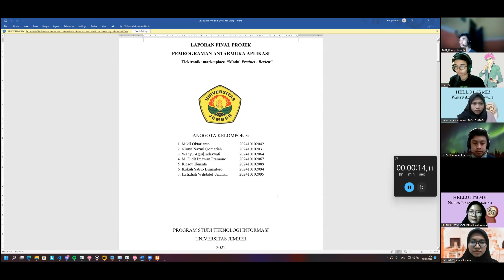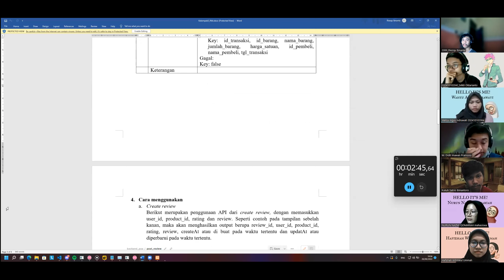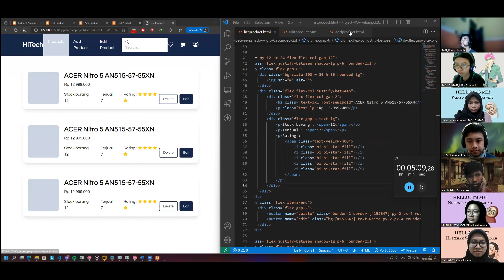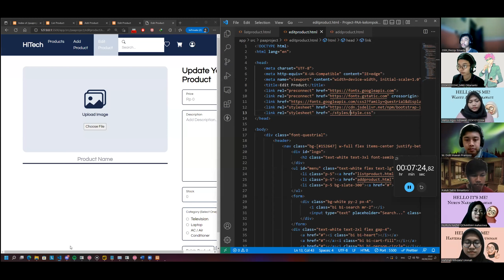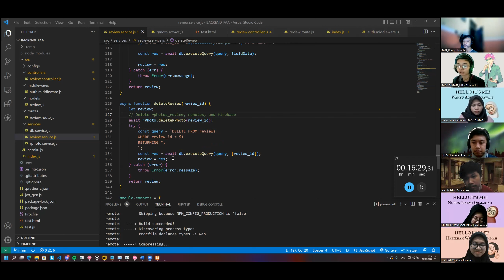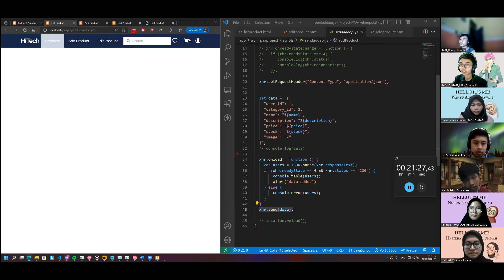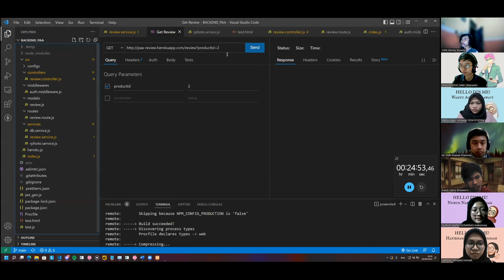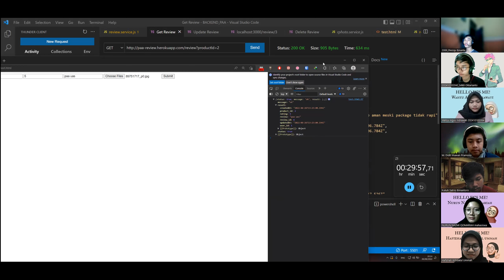PAA A3 Review API and CRUD Products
PAA A 3
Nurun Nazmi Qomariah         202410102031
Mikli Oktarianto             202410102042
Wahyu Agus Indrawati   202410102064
M. Didit Imawan Pramono  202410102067
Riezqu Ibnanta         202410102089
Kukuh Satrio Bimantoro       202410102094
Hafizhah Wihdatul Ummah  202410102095